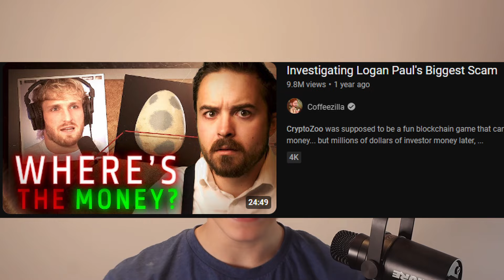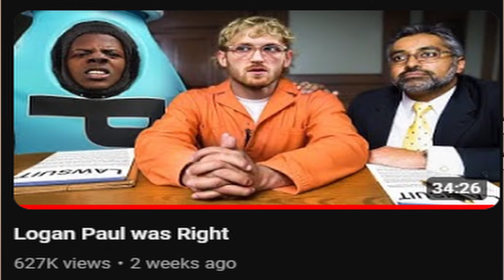Logan Paul: The Phoenix Of Youtube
yo guys SECOND time posting this cos the vid didn't have any audio also sry its late but hopefully you enjoy it now that you can actually hear it lol. anyway here are some links to click if u are cool: